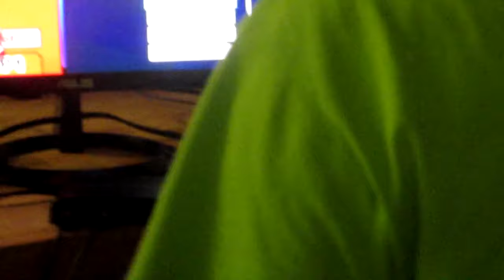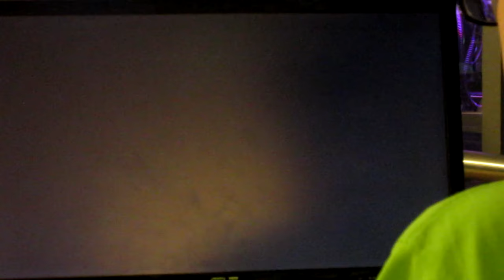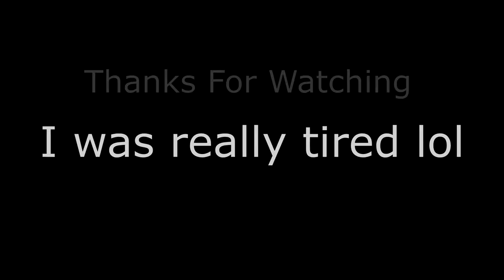Attending my first WGA Colosseum Tournament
This is a vlog of the adventure of my first WGA Colosseum experience